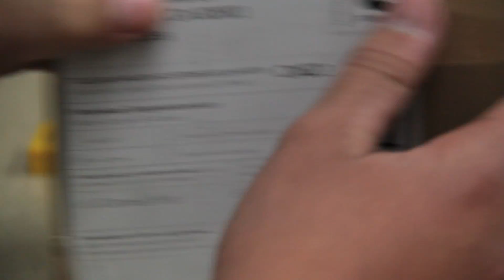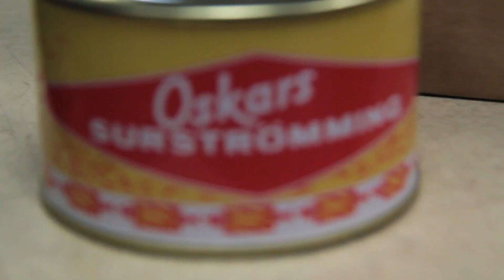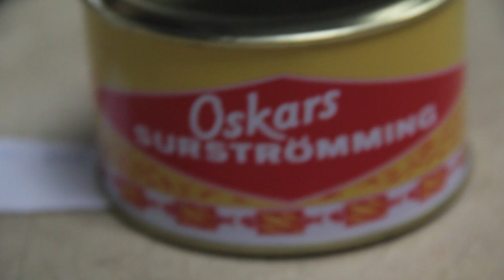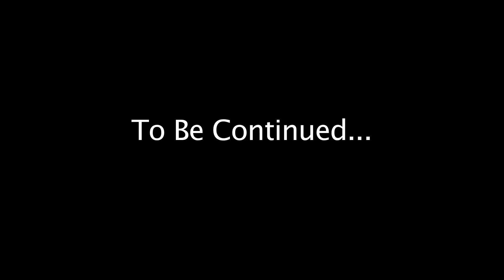BUILDING A NEW BIKE FOR THE NEW YEAR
In this video I start off at Epic Bmx bike shop where I work a few days a week and I start to build up my new bike for 2018 which is my Signature Strangerco Ironmane frame with Stranger and Primo parts. Then I take a break building the bike and we check out some fan mail that was sent in for the next Vu factor (make sure to watch it) and I continue building my bike then finish the video off with attempting to open the worse smelling fan mail we received yet!

Thanks to @strangerco for the bike! Follow them on instagram!
Also if my frame is available in Raw and Black to buy (we ship worldwide)

list of bike parts I used:

Frame: Strangerco Ironmane 21"
Fork: Stranger Haze fork
Bars: Stranger Haze 9 "
Stem: Primo Front Load
Headset: Primo slim
Seat: Stranger Water camo pivotal
post: Stranger
Cranks: Primo Churchill cranks 170 mm
Sprocket: Stranger Guarded 28t
Chain: Primo Halflink
Rims: Primo VS
Pedals: Primo Plastic
Grips: Primo Harkous Sig
Tires: Stranger Ballast 4.5
Front Hub: Primo N4FL
Read Hub: Primo Freemix pro LHD
Spokes: Primo
Pegs: Primo Plastic 4"